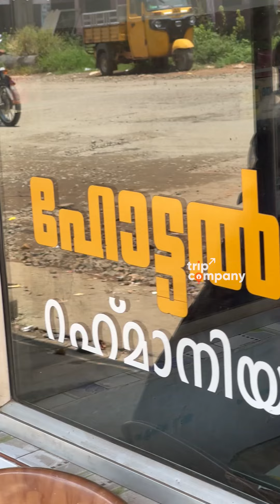Bavakkante കടയിലെ സ്പെഷ്യൽ ബീഫ് ദം ബിരിയാണി. Rahmaniya Hotel Thiruvegappura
ഇവിടുത്തെ നാട്ടുകാരുടെ സ്ഥിരം ചായക്കട കൂടിയായ ഇവിടുത്തെ ബിരിയാണിക്കും ഫാൻസ്‌ കൂടുതലുണ്ട്.